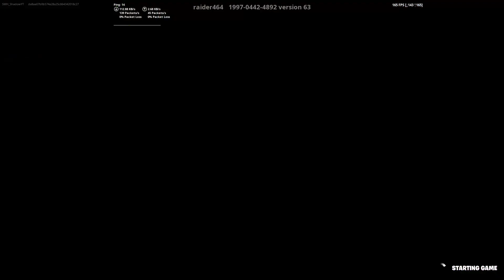My Warmup routine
Be on the lookout for my next montage and i got a new editing software so its going to be a lot better than the others